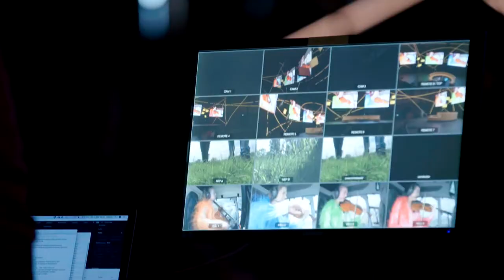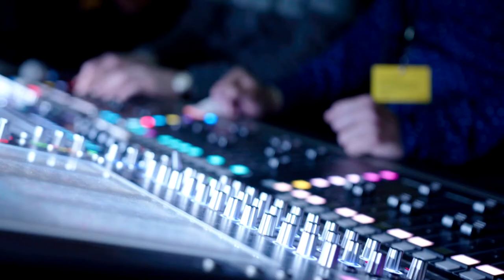aus LICHT, Karlheinz Stockhausen, Pierre Audi e.a., 2019 | Holland Festival Parels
Van Karlheinz Stockhausens operacyclus “LICHT” (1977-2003) zijn nooit eerder zulke grote delen uitgevoerd als tijdens Holland Festival 2019 onder regie van Pierre Audi. In de selectie “aus LICHT” klonk in drie dagen 16 uur muzikaal materiaal uit de 29 uur die “LICHT” duurt. Samen met De Nationale Opera, Koninklijk Conservatorium Den Haag en de Stockhausen-Stiftung für Musik ging het Holland Festival dit enorme project aan. In dit fragment interviewt presentatrice Nadia Moussaid “aus LICHT”s muzikale leider Kathinka Pasveer en worden korte fragmenten uit het “HELIKOPTER-STREICHQUARTETT” getoond.

Never before have such large parts of Karlheinz Stockhausen's opera cycle "LICHT" (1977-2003) been performed as at Holland Festival 2019 under the direction of Pierre Audi. In the selection "aus LICHT", 16 hours of musical material from the 29 hours that "LICHT" lasts will sound in three days. Together with De Nationale Opera, Koninklijk Conservatorium Den Haag and the Stockhausen-Stiftung für Musik, the Holland Festival took on this enormous project. In this excerpt, presenter Nadia Moussaid interviews "aus LICHT"'s musical director Kathinka Pasveer and short fragments from the "HELIKOPTER-STREICHQUARTETT" are shown.

Holland Festival is het Nederlands Instituut voor Beeld & Geluid en VPRO zeer erkentelijk voor deze belangeloze samenwerking.
Met dank aan Nadia Moussaid, DNO, Pelargos Quartet, Pierre Audi, Stockhausen Stiftung für Musik, Katinka Pasveer, Susanne Stephens-Janning en Koninklijk Conservatorium Den Haag.

Holland Festival is very grateful to the Netherlands Institute for Sound & Vision and VPRO for their generous cooperation.
Courtesy of Nadia Moussaid, DNO, Pelargos Quartet, Pierre Audi, Stockhausen Stiftung für Musik, Katinka Pasveer, Susanne Stephens-Janning and Koninklijk Conservatorium Den Haag.